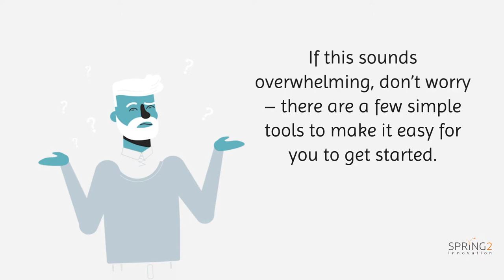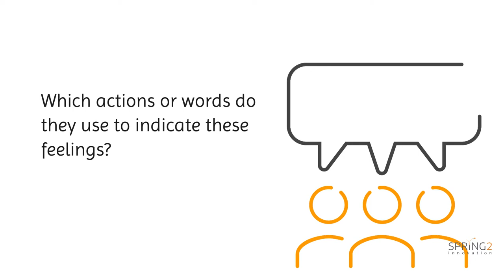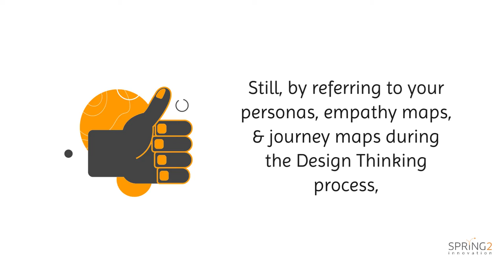DesignThinkingStep1: Empathize (Design Thinking) //Goal: UnderstandThe Users And Their Needs Deeply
Join My World where GenAI
Web 3.0
Pakistan From Karachi
Pakistan Single Followed by 59
youtube comments
facebook comments
messenger platforms
You've already responded
💐 Congratulations! You will receive a confirmation email in less than 5 minutes. join our WhatsApp Group.👉🏽

1. Gen AI, Cloud, DevOps, Software Development & Testing

2. ITSM & Quality - Six Sigma

3. Learning & HR and Development

5. Agile, Scrum & Project Management

You can only fill in this form once.

Try contacting the owner of the form if you think this is a mistake.